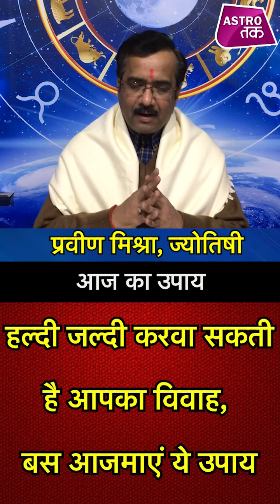हल्दी जल्दी करवा सकती है आपका विवाह, बस कर लें ये उपाय | Praveen Mishra | Astro Tak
हल्दी खाने का स्वाद को बढ़ाती है साथ ही जीवन में संपन्नता भी लाती है...हल्दी के इतने ज्यादा गुण है कि आप उत्तम स्वास्थ्य, धन और विवाह की मनोकामना को पूरा कर सकते हैं...साथ ही हल्दी का पीला रंग शुभता का प्रतीक भी होता है...ऐसे में ज्योतिर्विद प्रवीण मिश्रा से जानते हैं कि किन उपायों को करने से हल्दी करवा सकती है आपका विवाह जल्दी...